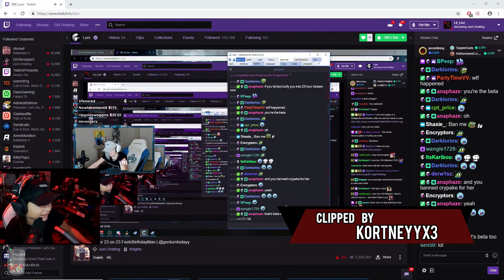Lexi Lite #2 Amazing Grace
Follow and Sub!

All clips come from my twitch channel, editing done by NoobishMoo!